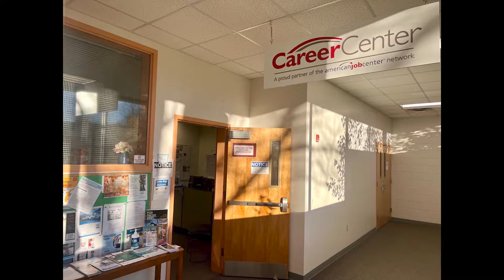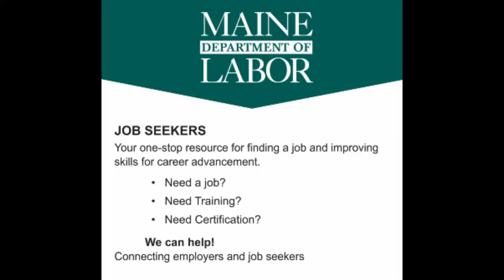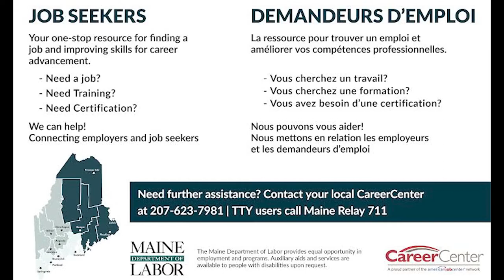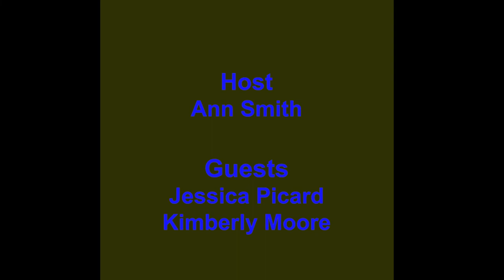For New Americans - Episode 3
In this episode of For New Americans, we explore the challenges and opportunities faced by immigrants in the United States. Through interviews and personal stories, we learn about the struggles and triumphs of people who have made the journey to a new country. We also hear from experts and advocates who are working to support and empower immigrants as they navigate the complexities of life in America. Tune in to learn more about the experiences of new Americans and the ways in which we can all support and celebrate their contributions to our communities.